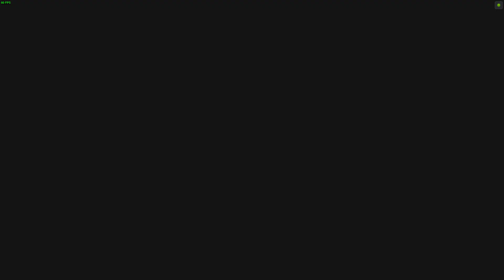【殷斯特】11/03 PC 英雄傳說 創之軌跡 Part 26 追憶石盤 退路、岔路、前方的路